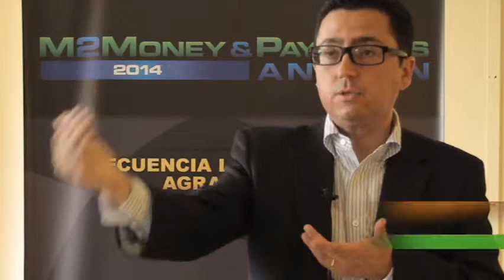ENTREVISTA 5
Alfonso Albán, Telefónica Ecuador